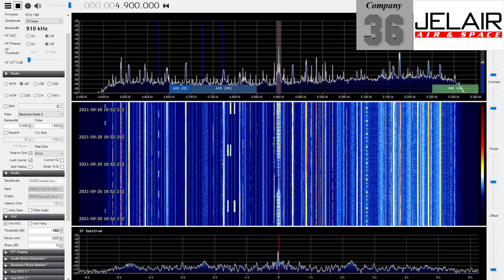20210920-184932UTC - 4900 kHz - Mike Radio Holland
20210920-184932UTC - 4900 kHz - is this Mystery21 ? There is no station-ID.

CORRECTION: It was NOT Mystery21, but "Mike Radio Holland" (Thank you to Johannes Franke for clearing that up :) )

Same type of (lovely) music and some German-language songs to, so guessing it's Mystery21 :) (But it was not. It was "Mike Radio Holland". First time I have heard that station)

Strong signal all the way up to an SNR of 50 dB!!! (with its carrier sitting right in the area of a Russian military exercise :) They were talking from time to time both left and right of this frequency, or above and below it if you prefer that terminology, this evening. No speech from them during this recording though)